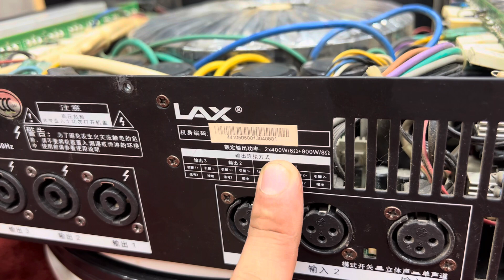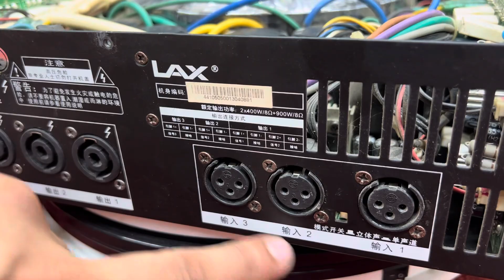Đẩy bãi 3 kênh xịn sò thương hiệu lax nội địa china. Giá chỉ có 5 tr mua lên hệ 0376307374